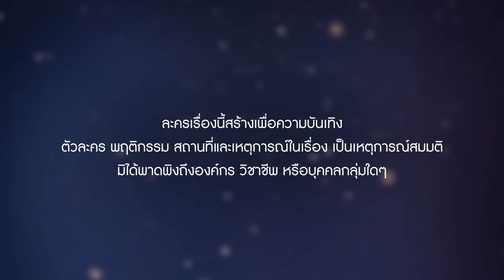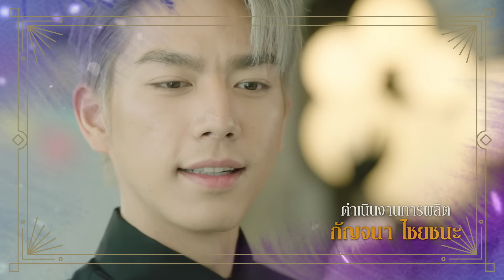(ENG SUB) ดวงใจจอมกระบี่ | Ep.13 (1/5) | 28 ส.ค. 66 | one31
ติดตามชม ดวงใจจอมกระบี่ ทุกวันจันทร์-อังคาร เวลา 20:30 น.

📍 ดูผ่านช่องทางออนไลน์ ฟรี! ที่แรก ทาง
เมื่อ นิยายออนไลน์โลกยุทธภพ มาบรรจบกับ โลกมนุษย์ ความชุลมุนชวนลุ้นจึงเริ่มขึ้น!

นลิน (เอสเธอร์) หญิงสาวที่ดูเหมือนเพียบพร้อม แต่จริงๆ แล้วเธอมีชีวิตที่โดดเดี่ยว เพราะพ่อแม่ตายจากไปตั้งแต่เธอยังเล็ก นลินมีเพื่อนสนิทคนเดียวคือ หมอเรน (เพลงขวัญ) ทั้งสองต่างคลั่งไคล้นิยายเรื่อง “ตำนานกระบี่เย้ยฟ้า” เหมือนกัน

จนกระทั่งวันหนึ่ง นลินได้พบกับ หวังอี้เทียน (ไบร์ท) จอมยุทธในเรื่อง “ตำนานกระบี่เย้ยฟ้า” ที่โชคชะตาพาให้มาสู่โลกมนุษย์ ทำให้ชีวิตของเธอไม่เหมือนเดิมอีกต่อไป ในขณะที่ ฉีเซิน (เน๋ง) สหายร่วมสาบานของหวังอี้เทียน ก็ออกตามหาเพื่อนรักจนได้มาพบกับหมอเรน .. เรื่องราววุ่นๆ จึงบังเกิด